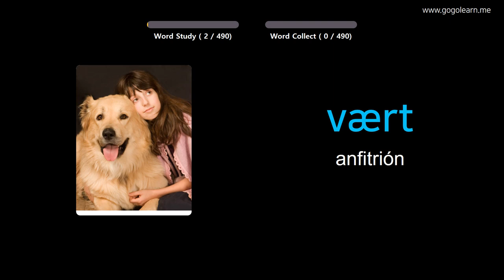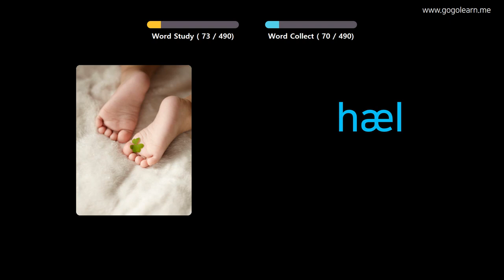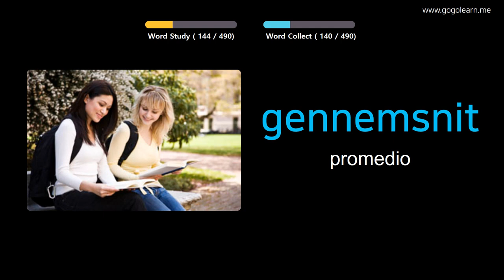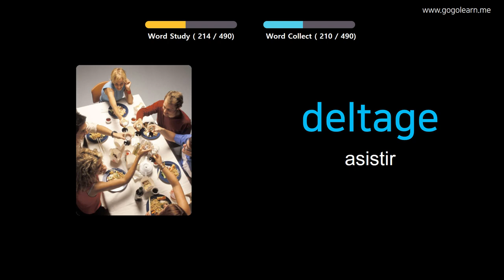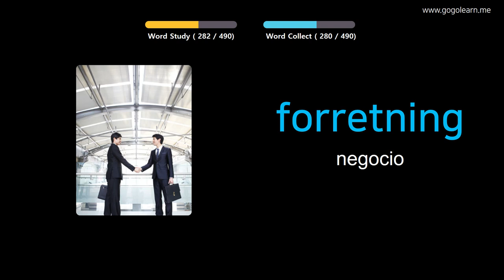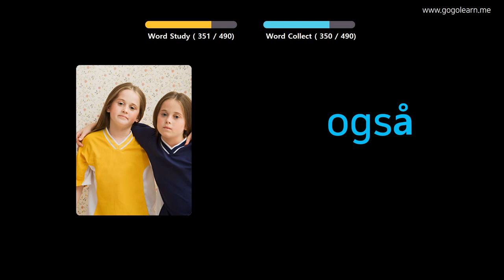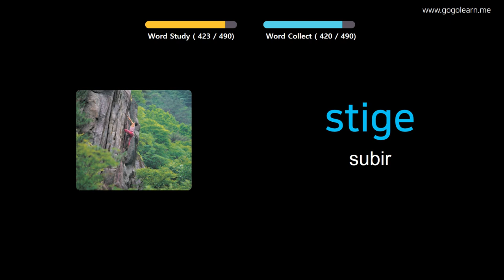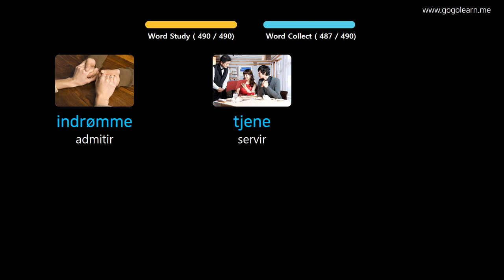Aprender Danés A Través De Imágenes |Vocabulario Danés Escuela Media Básica | Golearn